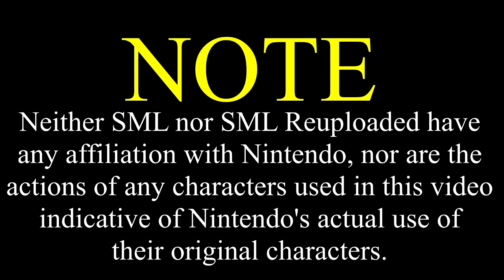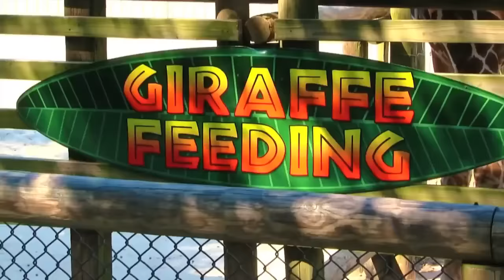SML Movie: Jeffy Goes To The Zoo [REUPLOADED]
Original Description: Based On A True Story.
Mario Takes Jeffy To The Zoo!

We got kicked out of the Zoo for "Talking to the animals with puppets"